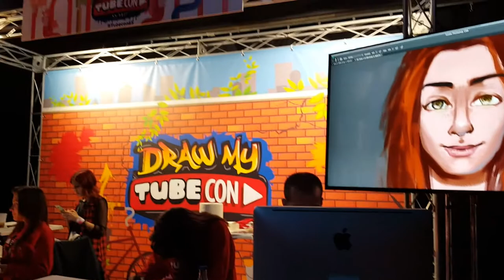MI EXPERIENCIA EN EL TUBECON ESPAÑA | DAN VIVE VLOGS 😁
En este vlog os traigo mi experiencia en el Tubecon España, como llegamos, qué nos pareció y con algunas actuaciones y fotos con los ¨Hermanos Jaso¨, Abi Power/Adelita Power, Mark Miller, keunam... entre otros 😉
*Os recuerdo que la 1ªpersona que comenten este vídeo lo nombraré en el siguiente vídeo 😉
Málaga-Mijas Costa